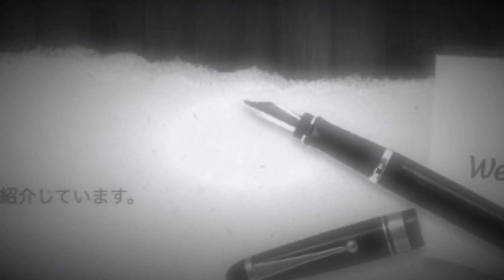遠雷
ipadのgallage bandで作ってみました。